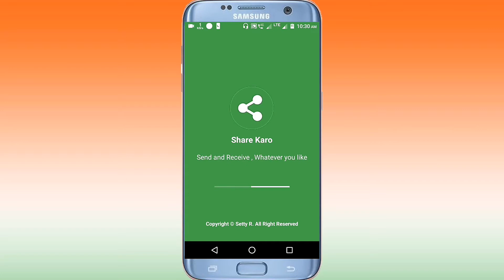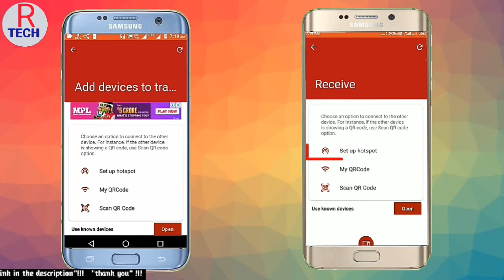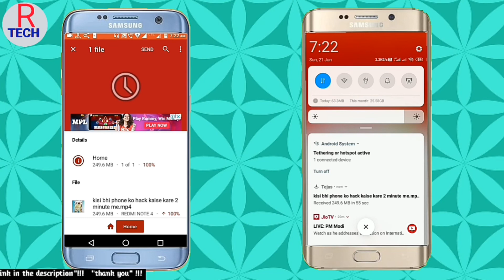share karo app kaise chalaye | share karo app kaise use kare | how to use share kar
Friends Aaj mai  share karo application ke bare me baat karne wala hun ki  share karo application kya hai  share karo application ka use kaise karna hai. to friends mai aapko bata du ki  share karo application ek data sharing app hai jis ki madad se aap ek device se dusre device mein kisi bhi data ko photo, video, song, ko transfer kar sakte hain tu is video mein friends main aapko bataunga ki dono device ko connect kaise karna hai aur data ko transfer kaise karna hai to aap ye video complete dekhen friends mujhe ummid hai aapko video jarur pasand aaegi thank you.

1) share karo app,
2) share karo app kaise chalaye,
3) share karo app kaise use kare,
4) share karo app download,
5) share karo app me file kaise share kare,
6) share karo app se file kaise share kare,
7) share karo app tutorial,
8) share karo app kaise download kare,
9) share karo app kaise chalaye,